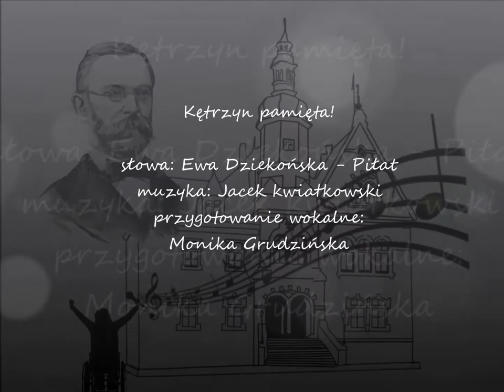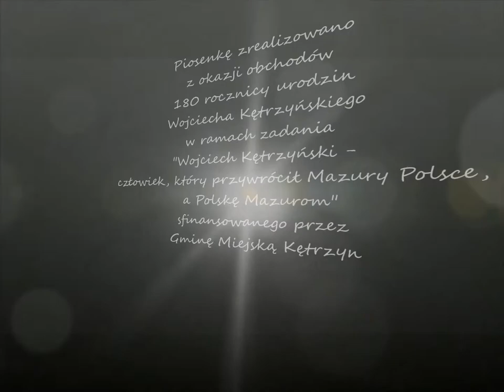KĘTRZYN PAMIĘTA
Nasza autorska piosenka pt. "Kętrzyn pamięta" i kolorowanka o Wojciechu Kętrzyńskim powstały w czerwcu 2018 roku w ramach realizacji projektów "Wojciech Kętrzyński - człowiek, który przywrócił Mazury Polsce, a Polskę Mazurom"  i  „WOJCIECH  Kętrzyński – PRZEWODNIK PO KĘTRZYNIE DLA NAJMŁODSZYCH CZĘŚĆ 1” z okazji obchodów 180 rocznicy urodzin Wojciecha Kętrzyńskiego. Piosenkę zaśpiewali i kolorowankę narysowali uczniowie i absolwenci SOSW w Kętrzynie oraz inni podopieczni Stowarzyszenia "STO"